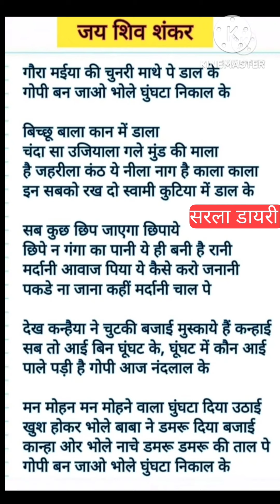bhajan_with_lyrics गौरा मैया की चुनरी माथे पे डाल के गोपी बन जाओ भोले घुघटा निकाल के।